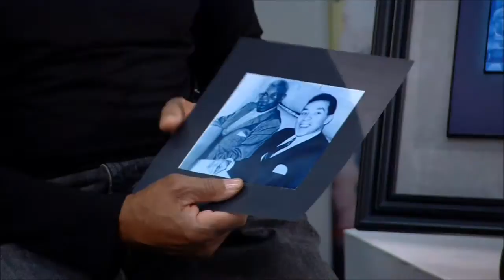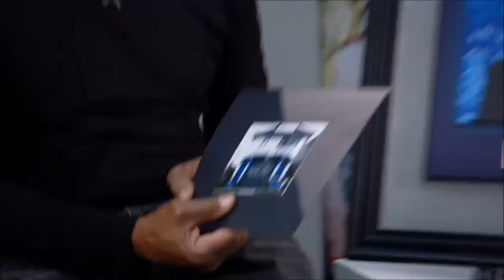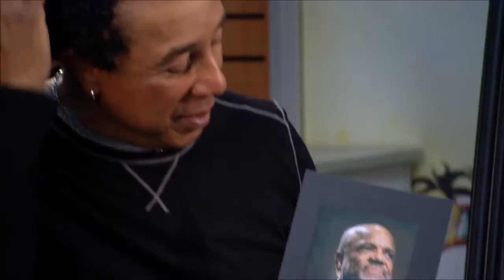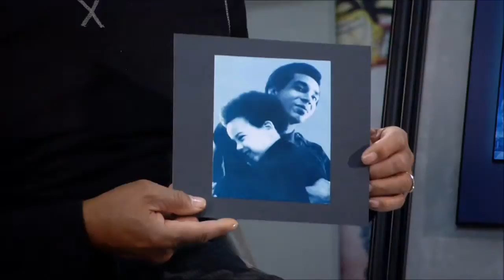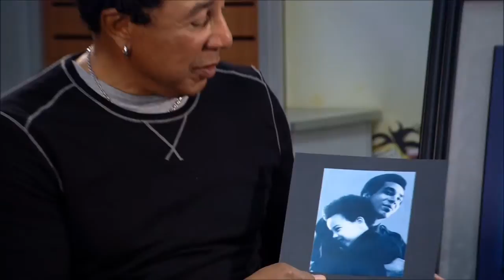SMOKEY ROBINSON HONORED WITH UNIQUE WORK OF ART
(Long Beach, CA) --Latimore Design Studios) announced this week that a unique piece of art will be unveiled on November 19th 2011 to honor Motown great William "Smokey" Robinson, Jr. The artist, CJ Latimore, uses a distinctive technique to create unforgettable, personalized tribute pieces.
Robinson is best known for his six gold records with Motown group the Miracles. Favorite hits include The Tracks of My Tears, You've Really Got a Hold on Me, I Second That Emotion, Ooo Baby Baby, and Tears of a Clown.
CJ Latimore created the ChromaArt process in 1998 to address the lack of options for meaningful recognition of life achievements. His personal approach includes honorees in the creation of the tribute work. This newest addition to the collection recognizes Robinson's achievements as told to Latimore by Robinson himself. The artist interviewed Robinson, as he does with all subjects, to ensure that the career highlights and major milestones selected for inclusion are those that honorees value most.
Robinson was an integral part of this piece's development, responsible for sharing the photo selection decisions. Once Robinson provided the photos he considered most important to his story, the artist returned to the studio to create the artwork. The ChromaArt technique involves photomontage through digital manipulation of selected honoree photos, which are then fused into a beveled acrylic sheet with a custom frame. Each piece's one-of-a-kind nature reflects the one-of-a-kind contributions of the individual recognized.
One proud subject of a Latimore piece had this to say about his finished artwork: "The... Award created by artist CJ Latimore was unique in that it is visually so personal and was lovely presented. The cherished art piece is prominently displayed." - Former Mayor Beverly O'Neill, Long Beach, California
See the Smokey Robinson design unveiled at Hollywood Music and Media Awards. For additional information on how you can order, contact Latimore Design Studios at 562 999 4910.
Individual Name
Company Name
Company Telephone Number